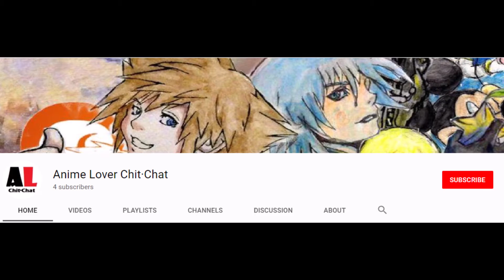Introduction!! (Hindi)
INSATAGRAM: animeloverdubs